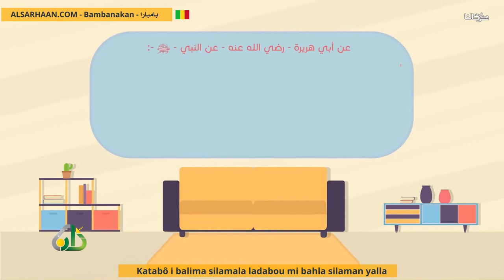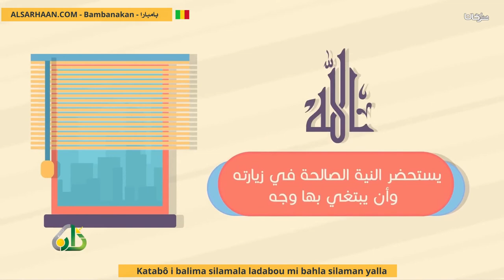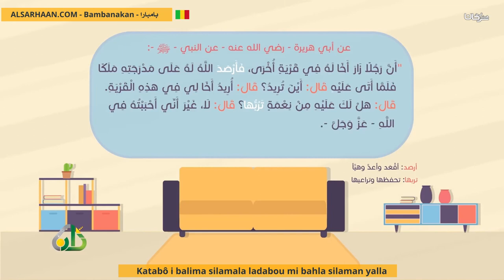Katabô I Balima Silamala Ladabou Mi Bahla Silaman Yalla آداب الزيارة